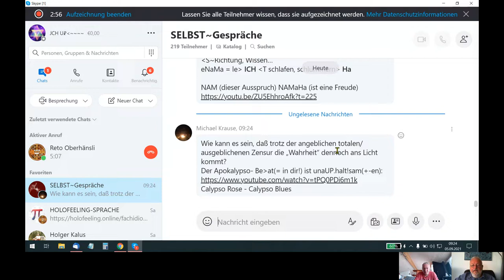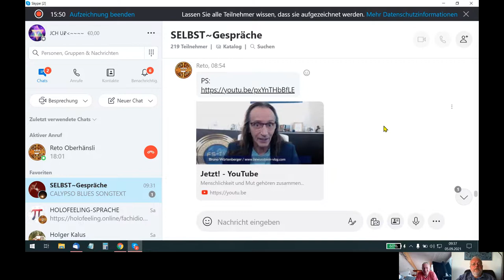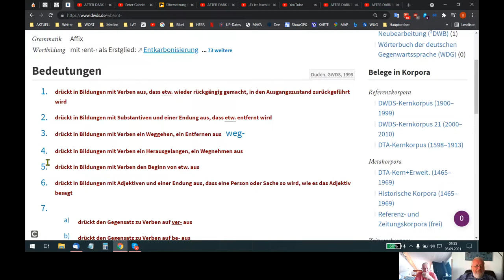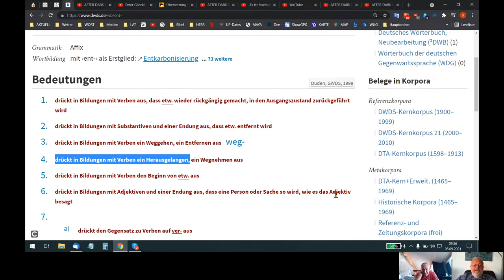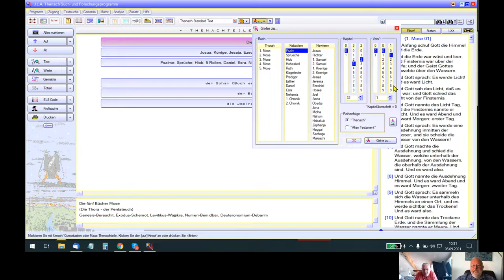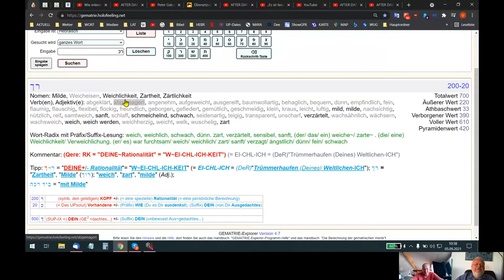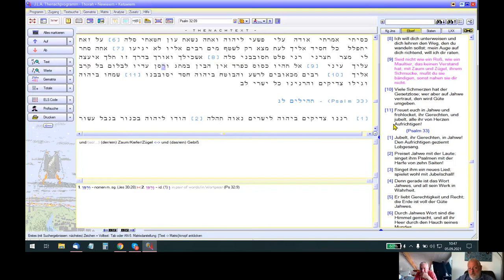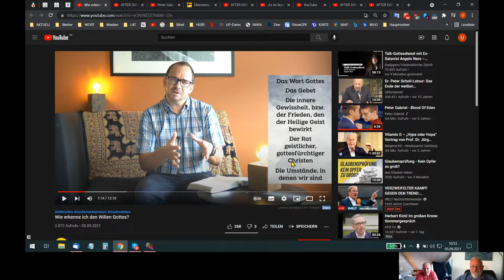🆙 HOLOFEELING - Der "G-ROß-E²+/-Prozess-/+des WACH- W+/-ER~DeNS"!